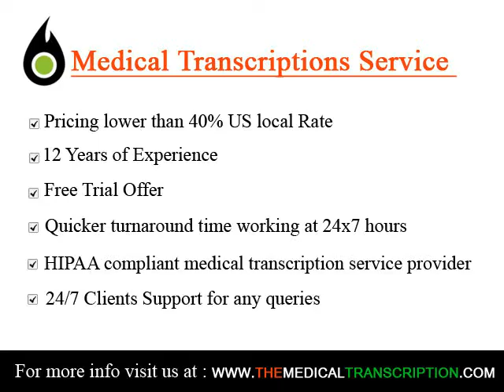Medical Transcription HIPAA Compliant Medical Transcription